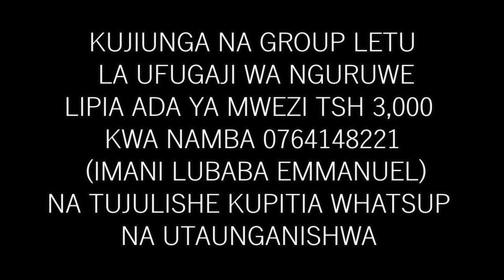TAJIRIKA Kwa Ufugaji huu, Wafugaji wamekua MAMILIONEA, Mapato Zaidi ya MILLION 100 Kwa Mwaka